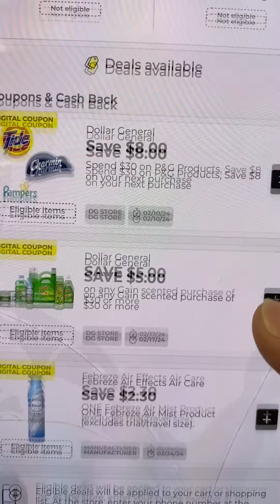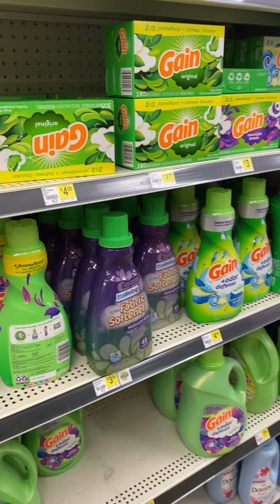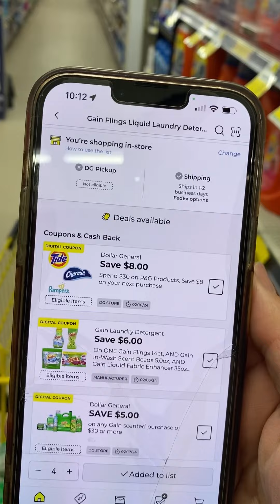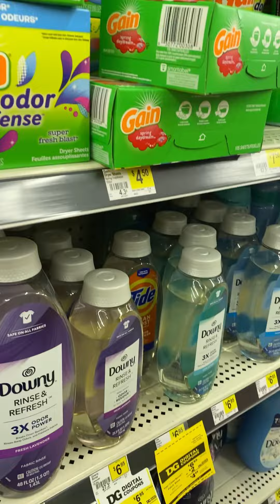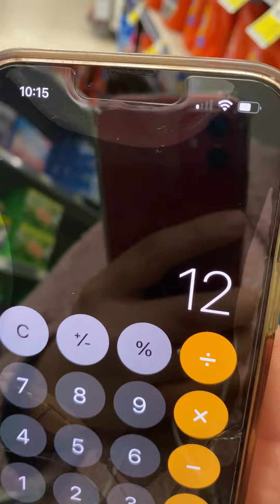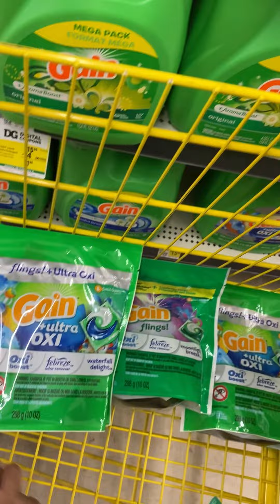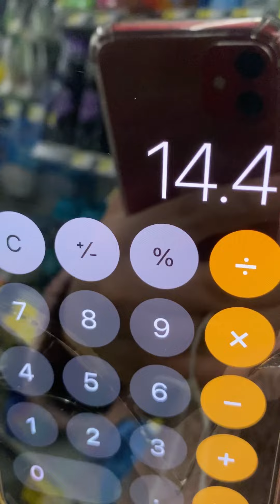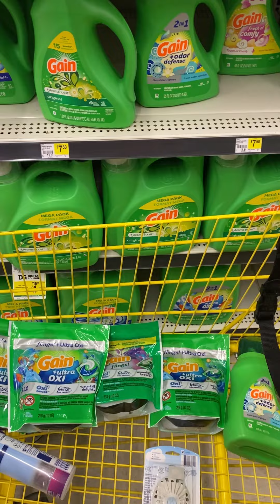🚨GLITCH EN GAIN 🏃🏻‍♀️VAMOS POR LAS BUENAS OFERTAS😃🚨🚗💨